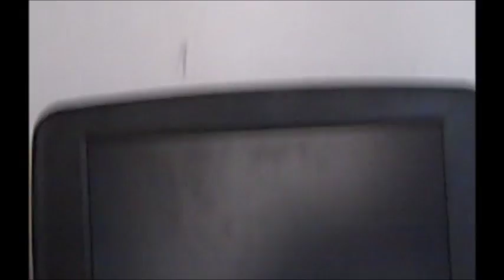Sony Pictures Logo 2017 & Columbia Pictures Logo 2014